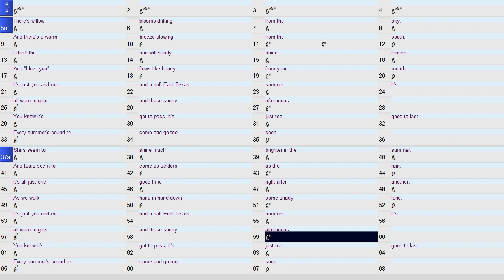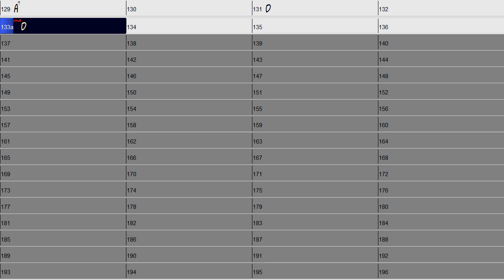East Texas Summer Fiddle